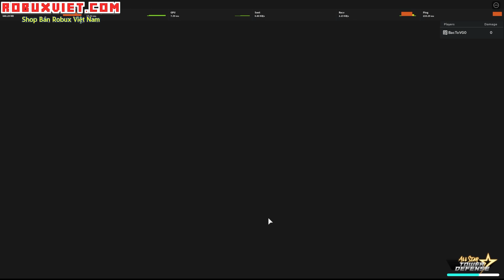Roblox - Đánh Giá Tất Cả Hero 6 Sao Full Level 80 Đâu Là Hero Tốt Nhất | All Star Tower Defense